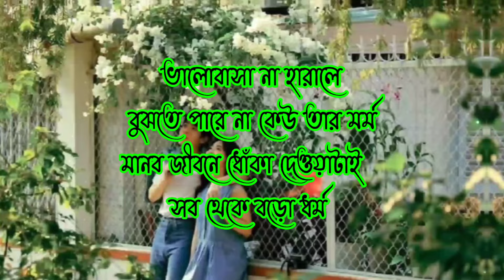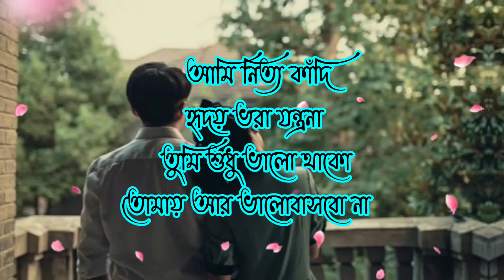জীবনে অনেক অন্ধকার চাই একটু ভালোবাসার আলো